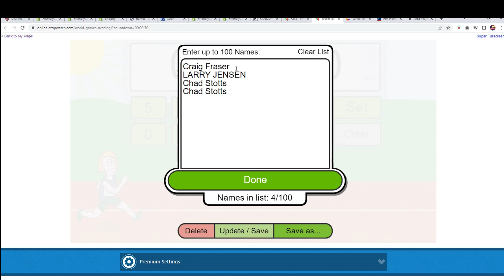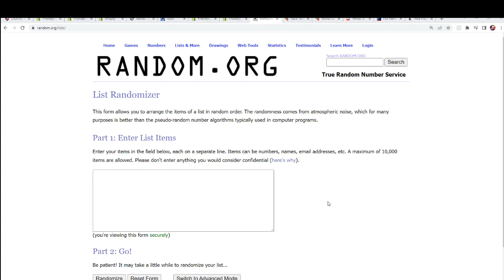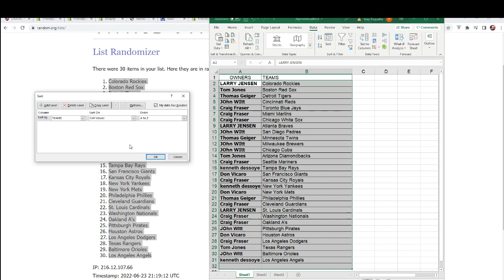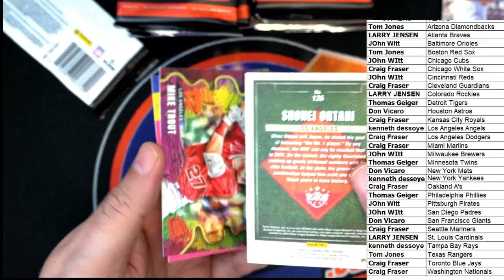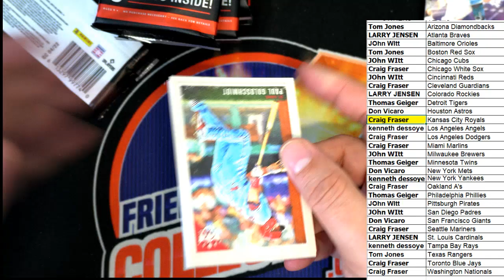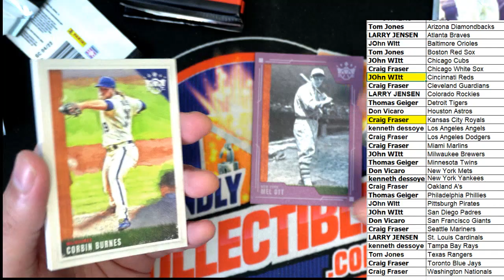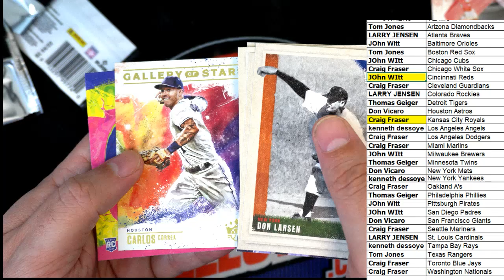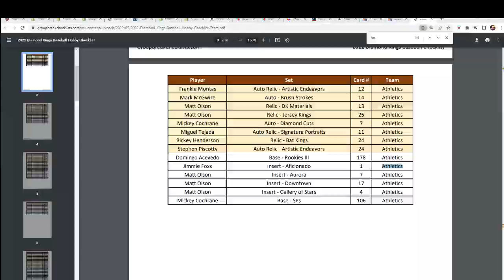2022 Panini Donruss Diamond Kings Baseball ID 22DKBB3T202